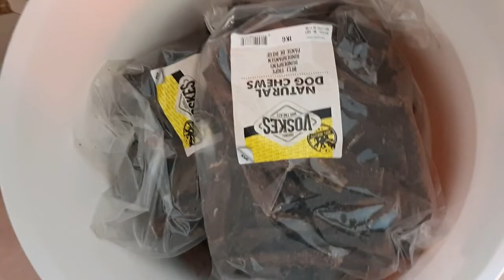Rotterdam en Hornbach 26-8-2019 #478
gezellig even op pad om boodschappen te doen en te kijken waar Roderick naar school moet  dus we nemen jullie gezellig mee

 Dieren

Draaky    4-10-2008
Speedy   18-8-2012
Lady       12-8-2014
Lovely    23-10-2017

Afspeellijsten:
✖ VLOGS -
✖ PERSOONLIJK -
✖ TAGS & CHALLENGES -
✖ SHOPLOGS -